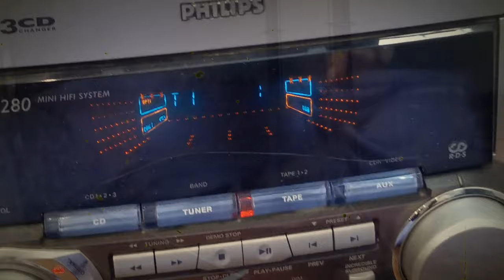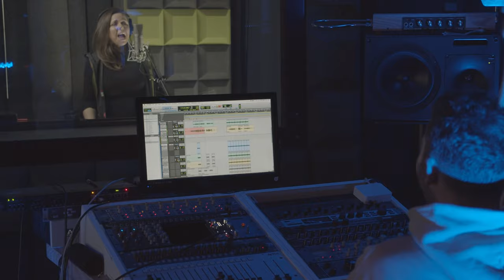Malenda & Skipek - Inaczej O Mnie Walcz (Official Videoclip)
Tekst: Andrzej Jastrzębiec- Kozłowski
Muzyka: Elżbieta Szaniewska
Produkcja: Przemysław Boguta
Mix: Grzegorz Wójcik (Deeprule)
Master: Samuel Wills
Teledysk: Łukasz Halik